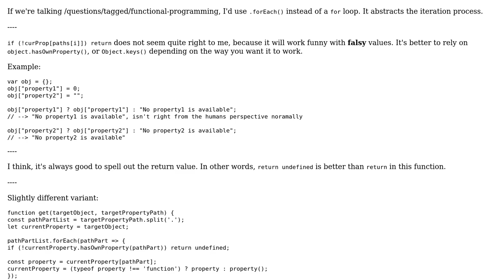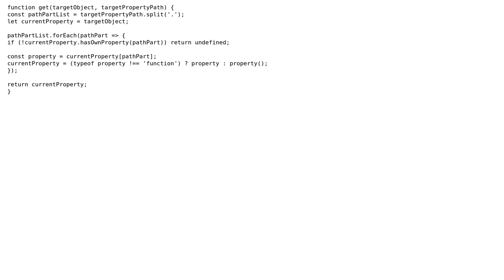Accessing deep properties and methods of an object with using a path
With thanks & praise to God, and with thanks to the many people who have made this project possible! | Content (except music & images) licensed under CC BY-SA | Music | Images & others | With thanks to user MartinWebb user Igor Soloydenko user 200_success and the Stack Exchange Network Trademarks are property of their respective owners. You are responsible for your own actions.